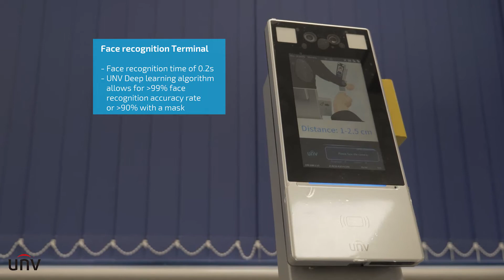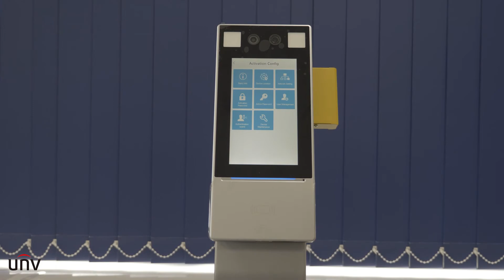Temperature Measurement Face Recognition Terminal and Scanner With Stand - Ace4cctv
Temperature Measurement Face Recognition Terminal to help reduce the spread of viruses.